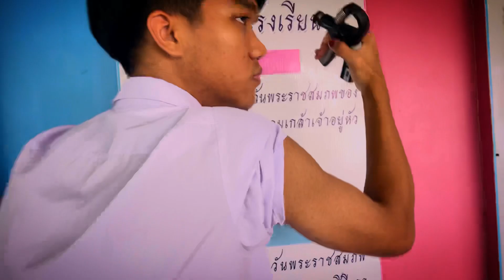คงกระพัน Hand gripper [Advertisement]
นายณัฐวัฒน์ นุติเบญจพล เลขที่ 2
นายนิธิพจน์ อังศุธีรกุล เลขที่ 3
นางสาวฐปนัท ชีวาสุขถาวร เลขที่ 23
นางสาววราลักษณ์ บุตรกิจ เลขที่ 31
นางสาวกชภัส อู๊ดเจริญ เลขที่ 33